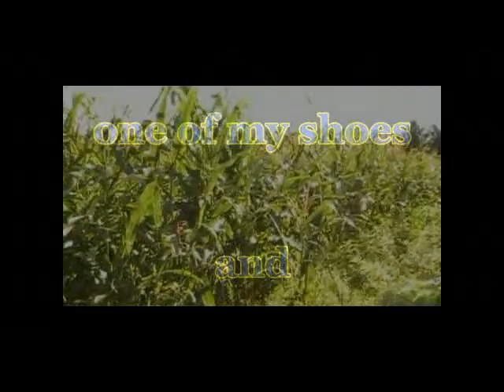My Worst Plan Ever - Rare Music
Do your dog on a D-Day